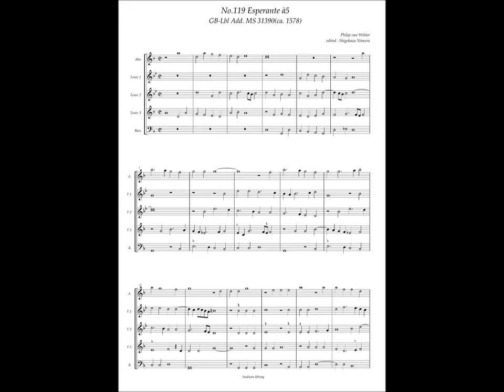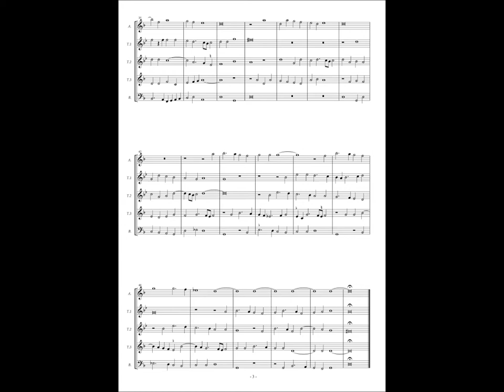GB-Lbl Add. MS 31390, No.119, Philip van Wilder, "Esperante" à5